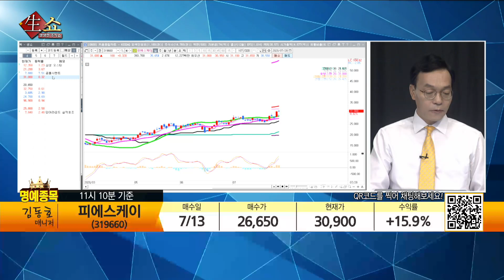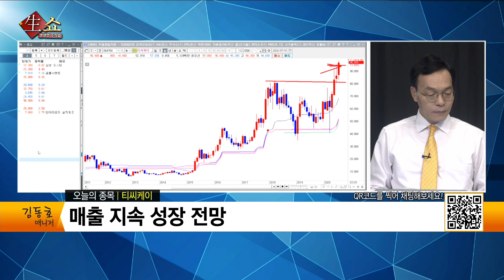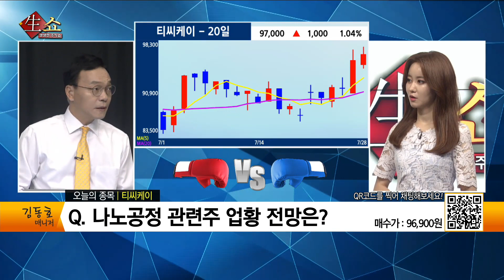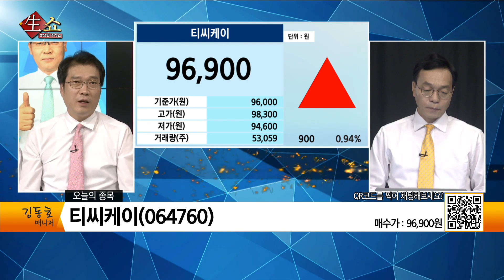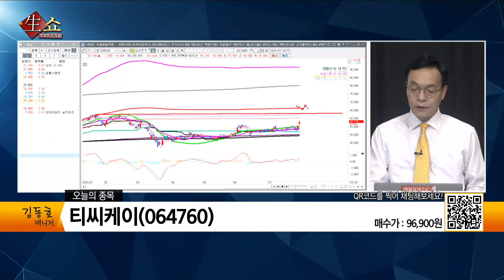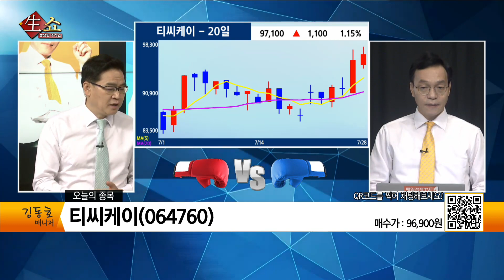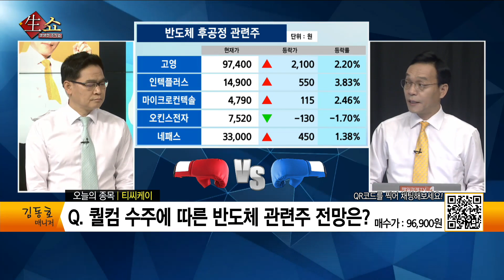반도체 소재 관련주 매출 성장 지속될 전망 티씨케이 / 생쇼 김동호 / 매일경제TV